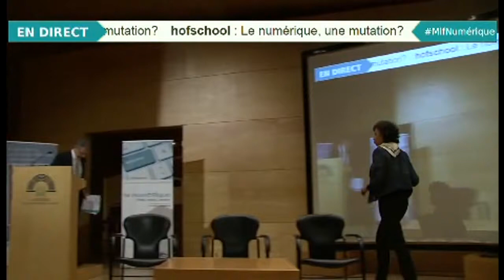Le numérique dans la refondation de l'école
Propos introductif de la directrice du numérique pour l'Education Catherine Becchetti-Bizot, IGEN